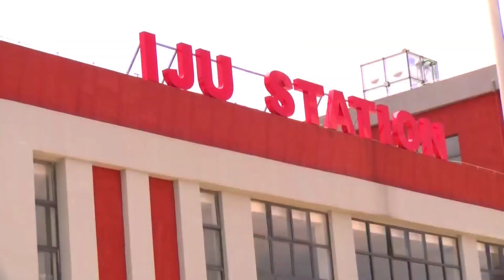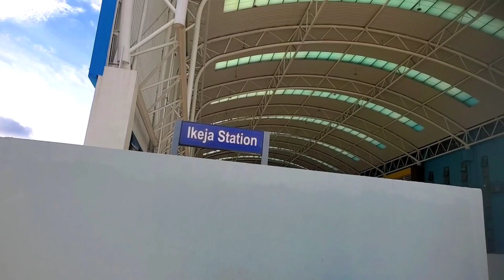Transforming Lagos Nigeria: The Lagos Rail Line Project ready!!!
In this video, we dive deep into the transformative Lagos Rail Line Project, a game-changer for transportation in one of Africa's largest and most vibrant cities.

 The Lagos Rail Line Project is a massive undertaking aimed at revolutionizing the way people move within the city. Spanning over 150 kilometers, this modern rail network is set to connect key areas of Lagos, easing traffic congestion and improving accessibility for millions of residents.

In this comprehensive video, we cover:

The history and background of the Lagos Rail Line Project.
Detailed information on the various rail lines and their proposed routes.
The impressive infrastructure, stations, and rolling stock involved in this project.
Benefits that the project is expected to bring to Lagos, including reduced commute times, decreased traffic congestion, and enhanced economic growth.
Insights into the environmental impact and sustainability initiatives associated with the project.
Join us on this informative journey as we explore the ambitious Lagos Rail Line Project and its potential to transform the urban landscape of this dynamic African city. Let's build a better future for Lagos together!

Please Support our journey/movement monetarily I promise every support will be properly invested
Send support directly to our local bank account
UBA
OBIALOR SAMUEL OZOEMENA ♥